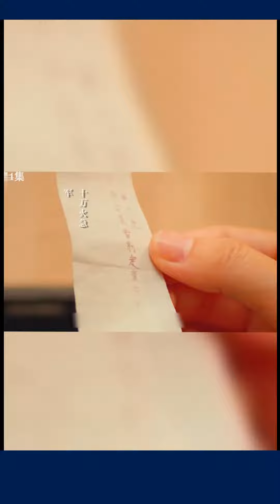4 女孩在卫生间化妆时，在粉饼盒里发现重要情报